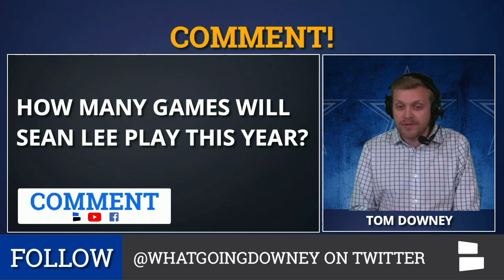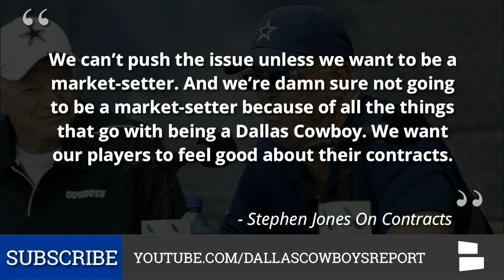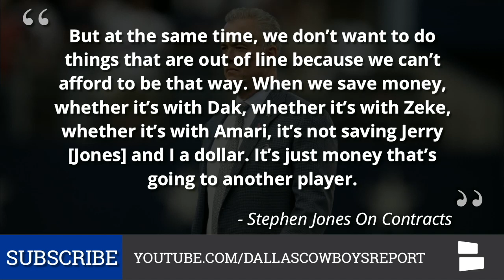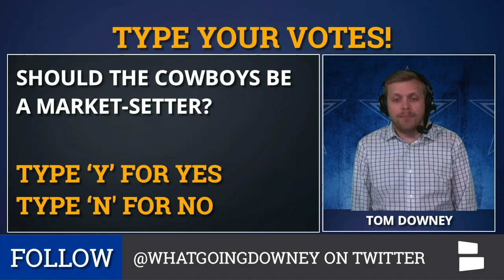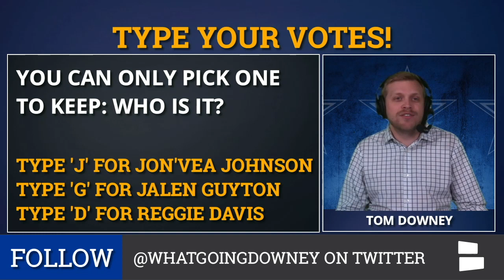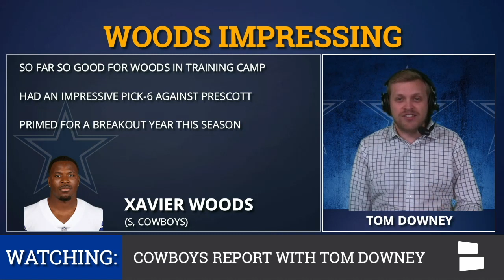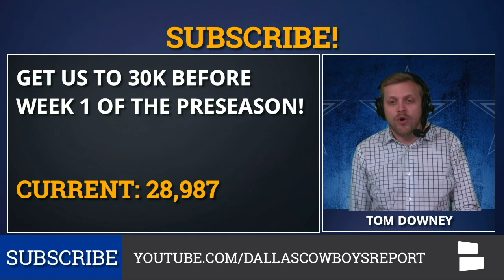Cowboys Training Camp News: Sean Lee Injury, Amari Cooper Contract & Ezekiel Elliott Latest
Dallas Cowboys rumors & news today take a closer look at the from Cowboy training camp. Sean Lee suffered an injury in training camp; Sean Lee’s injury appears minor as it is a sprained ligament in his knee. Amari Cooper contract updates appear to be trickling in during the Dallas Cowboys training camp. And finally, the updates on the Cowboys star running back, Ezekiel Elliott and his hold out from the Cowboys. Cowboys Report host Tom Downey has all the latest on everything surrounding the Dallas Cowboys.

Michael Thomas recently signed a $100 million deal with the New Orleans Saints. The question now for the Cowboys is how will Michael Thomas’ deal impact their hopes to sign wide receiver Amari Cooper? The most intriguing camp battle to follow with the Dallas Cowboys is at the wide receiver position. Jon'Vea Johnson of Toldeo and Jalen Guyton of North Texas have been impressive in Oxnard, California. How will their success affect Tavon Austin and his future in Dallas? Xavier Woods has made some impressive plays for the Cowboys during training camp, and according to many people close to the Dallas Cowboys, his stock appears to be on the rise.

Here's the full list of Cowboys rumors & news discussed on the show!
- Offseason workouts and player signings
- Sean Lee injury
- Ezekiel Elliott deal
- Cowboys not setting the market
- Michael Thomas & Amari Cooper
- Training camp battles
- Xavier Woods